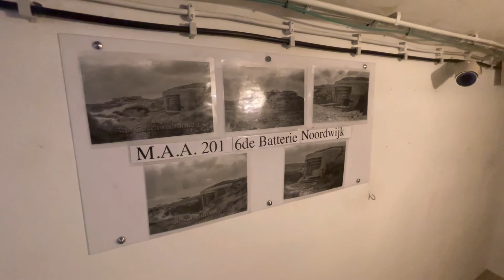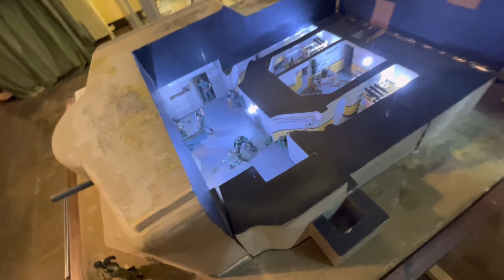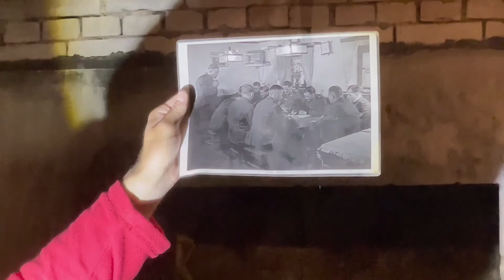Atlantikwall Museum Noordwijk 2.Weltkrieg